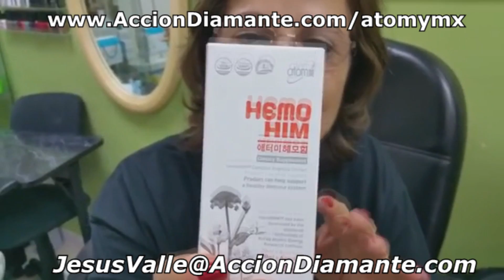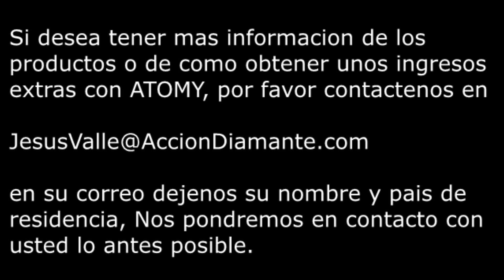Testimonios HemoHim ATOMY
estos son 3 grandes testimonios del producto HemoHim de ATOMY, ya estamos en USA y Canada y ahora estamos en Lanzamiento en Mexico, no te quedes fuera, Informate de lo que ATOMY puede hacer por ti.